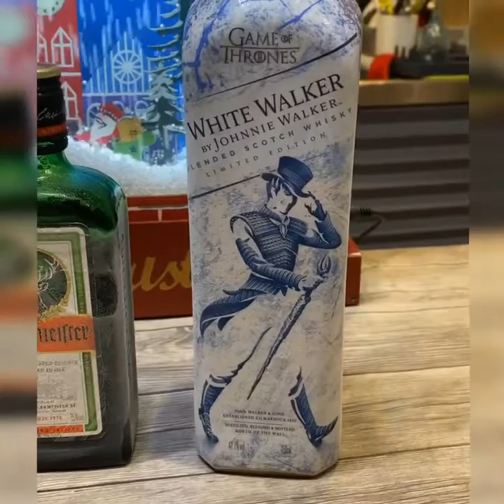‪3 อันดับเหล้าแช่ช่องฟรีชแห่งปี 2019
‪1 แจ็คแอ็ปเปิ้ล 100/100‬
‪2 Jagermeiter อันนี้คลาสสิค‬
‪3 JW white walker‬